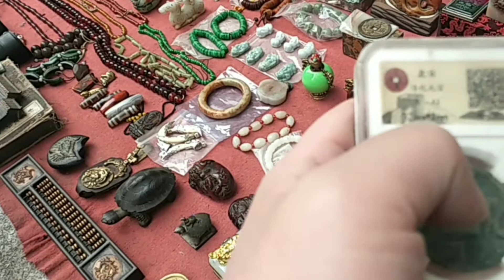逛完地摊逛古玩城，一边逛一边把知识讲解出来。粉丝说我人好实在